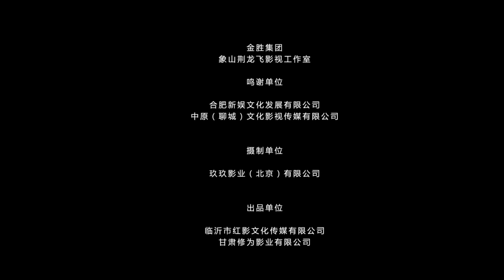《猎影》高清版 2020最新电影